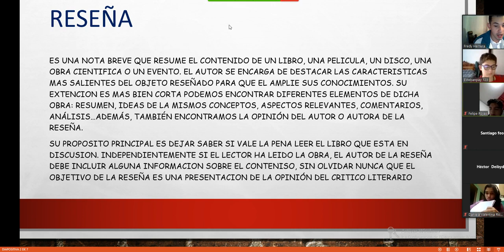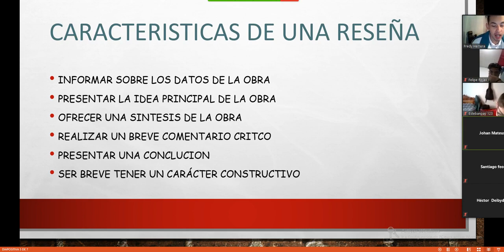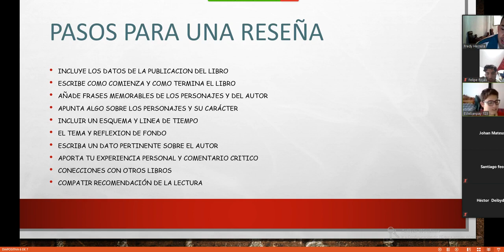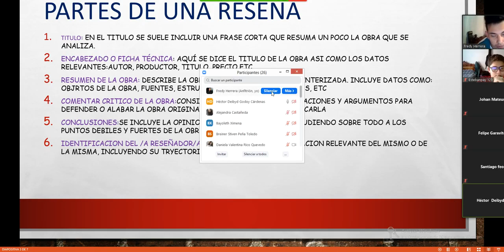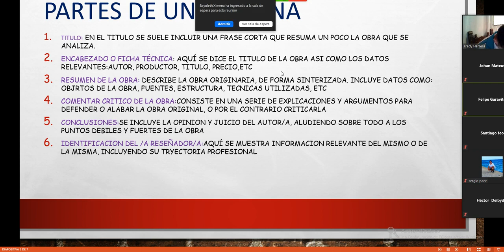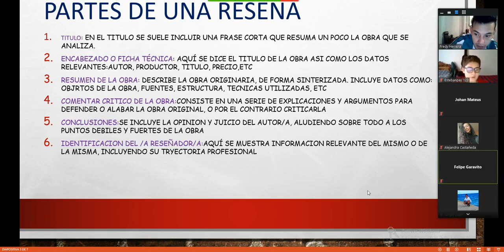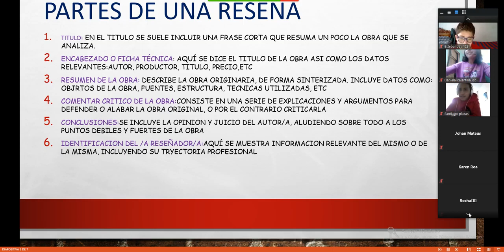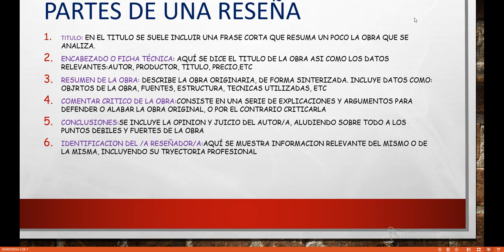Español Clase Virtual Gdo 9º Reseña